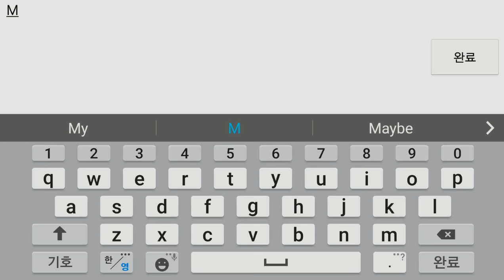Marvel Alliance 2 - 마블 영웅들로 즐기는 턴제 RPG 2탄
무적용팔의 스마트한 게임 세상